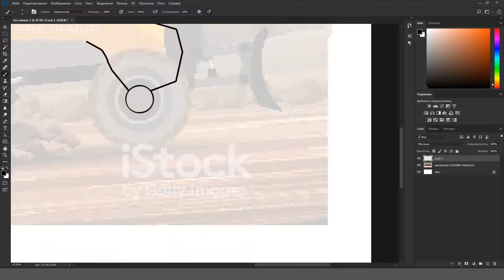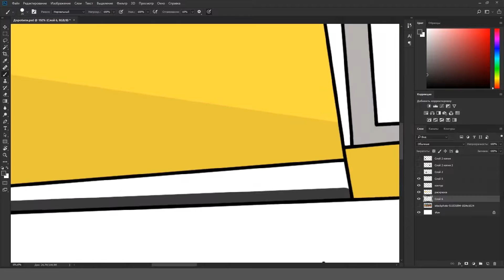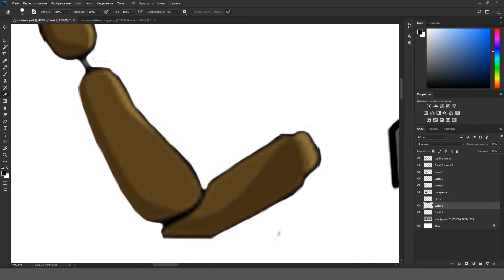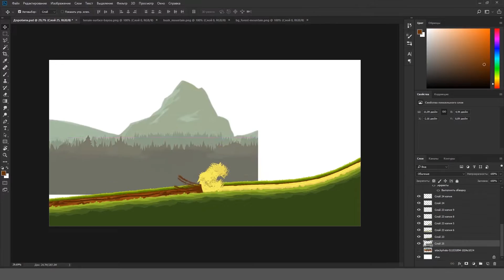Real Grader😍 in Hill Climb Racing 2 | Create CAR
Grader😍 in Hill Climb Racing 2 (ART)
DO YOU LIKE IT?? 😅

Hill Climb Racing 2 Create Car
Hill Climb Racing 2 Update VIP
Hill Climb Racing 2 New
Hill Climb Racing 2 VIP
Hill Climb Racing 2 Walkthrough Gameplay